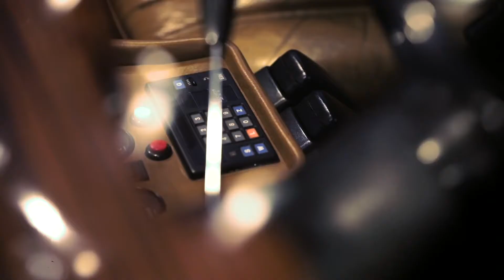Best of Benz – Top 5 Luxury Cars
Welkom bij “Best of Benz”. Deze aflevering gaat over de meest luxe Mercedes-Benz modellen. Je ziet hier waardoor ons lijstje harten heeft laten smelten. Wat zou jij doen als je zelf zo'n auto had?

De videoreeks “Best of Benz” toont regelmatig de meest verrassende, vermakelijke of leuke feiten uit de wereld van Mercedes-Benz.